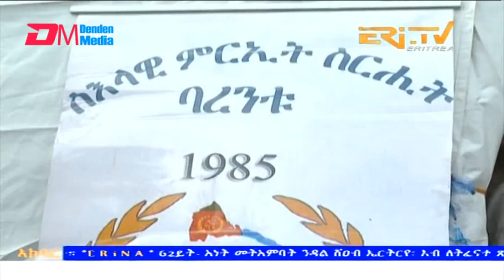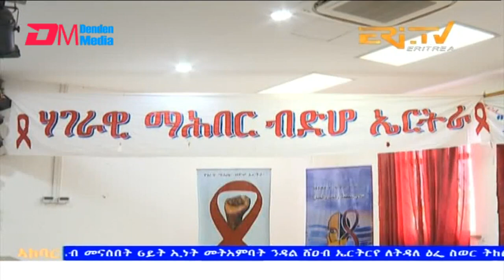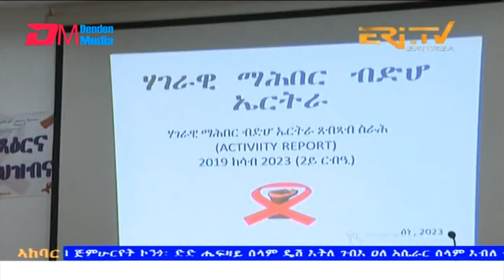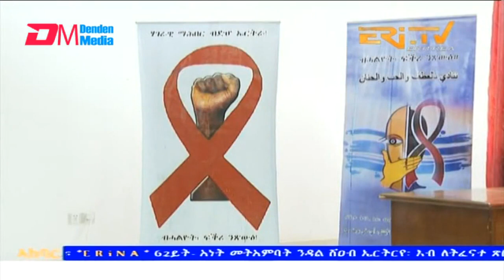News in Tigre for September 1, 2023 - ERi-TV, Eritrea